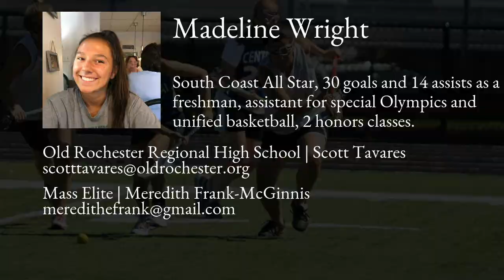Madeline Wright Lacrosse Highlights - MA 2022 - Att, Mid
Madeline Wright Recruiting Video.